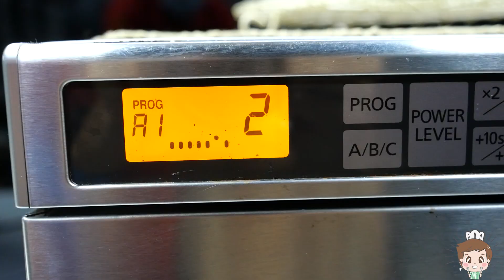เมนูง่ายๆ ทำเองได้ที่บ้าน EP:5 ข้าวผัดพะแนงหมู+ไข่เจียว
จากข้าวพะแนงหมูไข่เจียวหมูสับในร้านเซเว่น
เอามา D.I.Y. จนกลายมาเป็นเมนูที่น่ากินได้ขนาดนี้
เพื่อนๆดูแล้วตั้งกระทะแล้วมาลองทำกันเลยค้าบบบ